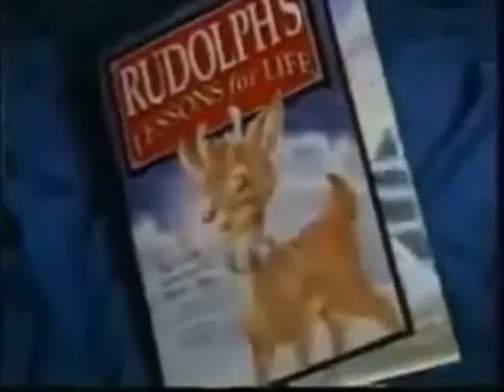Youtube Poop: Lotts of Space in this Space Mall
Lots of crap in this poop, too!